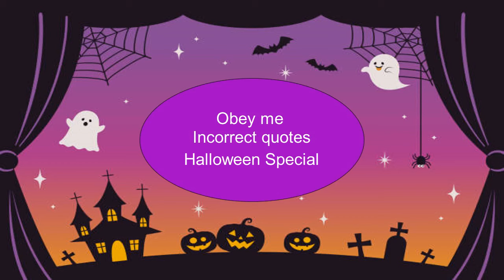Obey me Halloween Special 2024